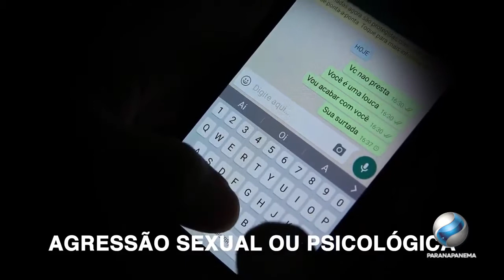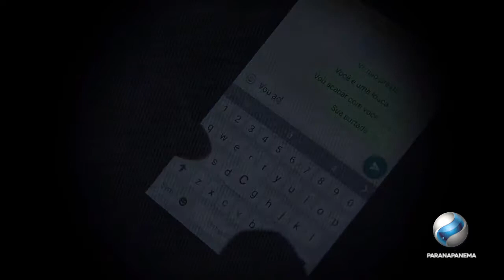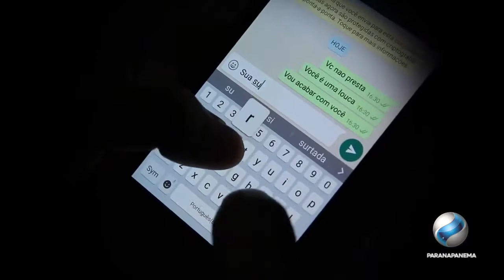PGM CASA E CIA 13 junho 2018 03 29 44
Pq adotar um animal adulto com dra.  Janaína Rentschler
Conheça o projeto Acolher